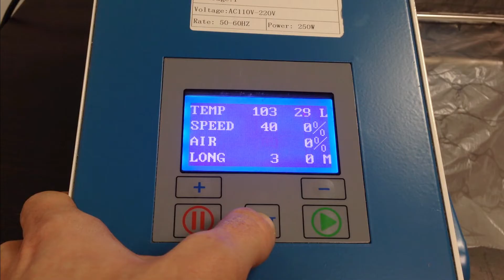Professional Bubble Wrap Machine GreenBlue GB161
GreenBlue GB161

The GreenBlue GB161 bubble wrap machine is designed for the fast and easy production of bubble wrap. The device is compact and very powerful, which makes it possible to produce this inflated film from 4 to 25 meters per minute. Perforated bubble wrap is ideal for protecting small, fragile products such as Glass, porcelain figurines, dishes and much more. suitable. It can be used not only in warehouses, department stores or mail-order stores, but also in the office or shop. The film specially made for this machine is available together with us in a set or separately. The film measures 500 meters and has a bubble diameter of 3.7 cm. The film is ideal for protecting fragile and delicate products during transport. In conjunction with the GB161, you now have a powerful set for your business, work or project.